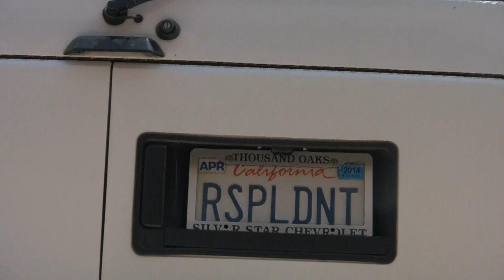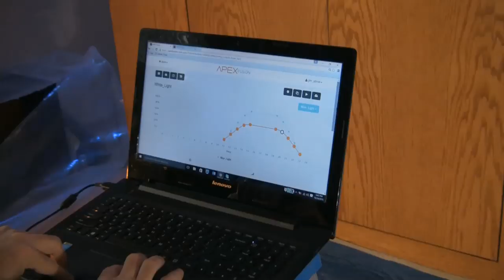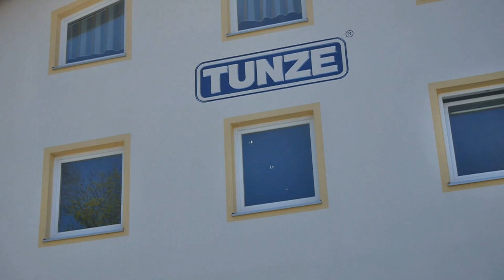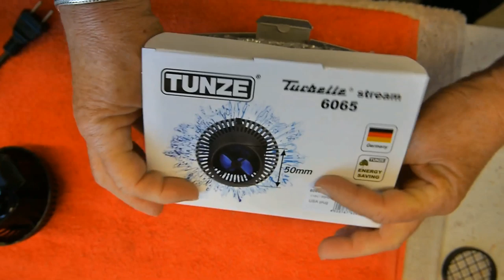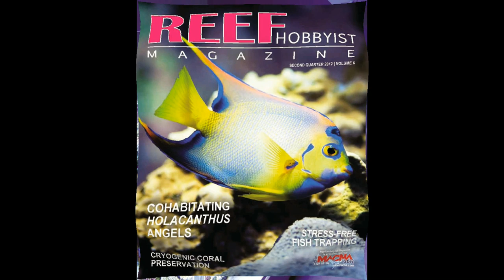Reef Tank Sulfur Reactor, LA Fishguys, Episode 166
This awesome coral reef aquarium has a Nitrate Issue and we are installing a Sulfur Reactor to bring that level down. Jim and Scott show you how well this reef tank is doing and how we added the sulfur reactor.